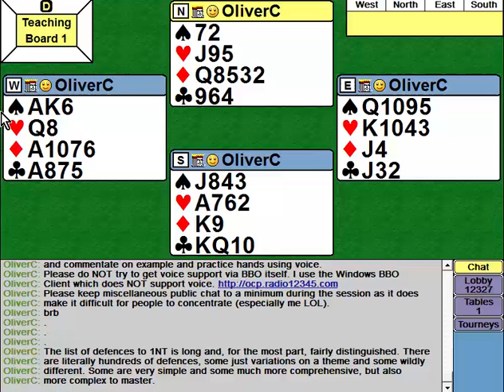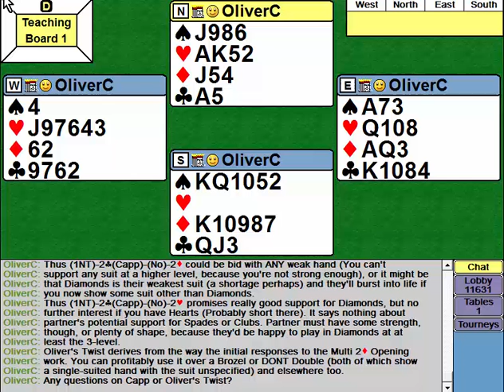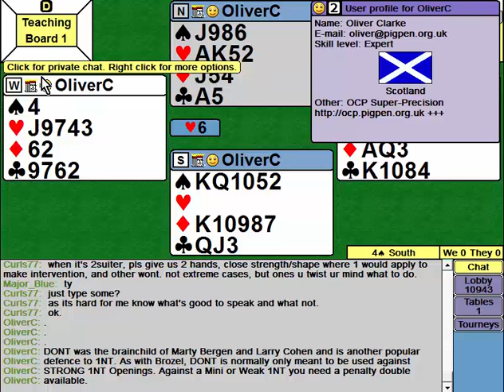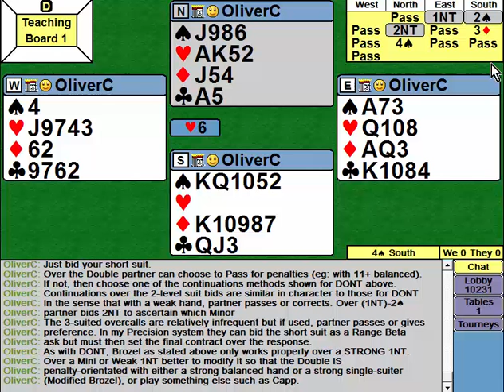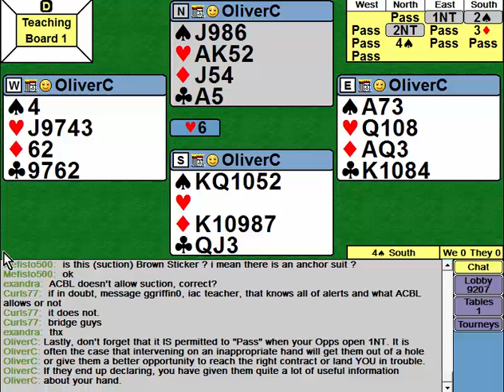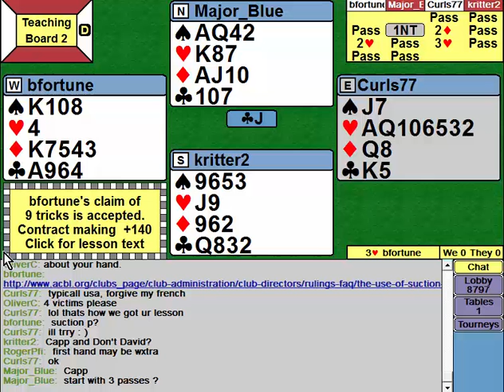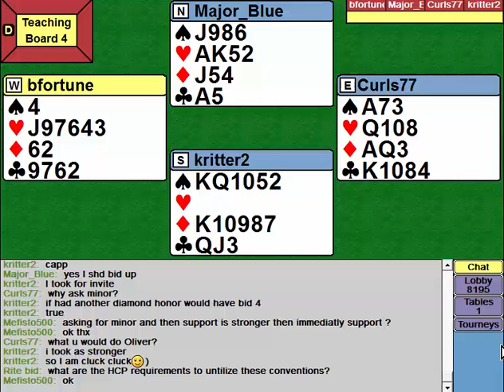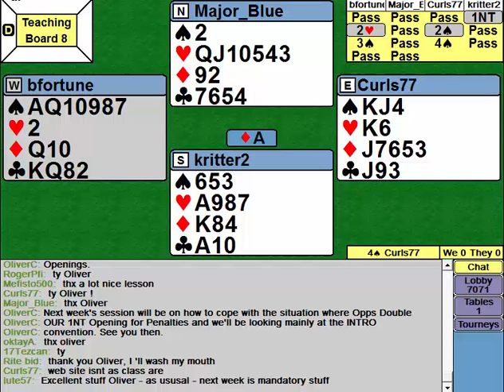350 Ch 15.1 Countering 1NT